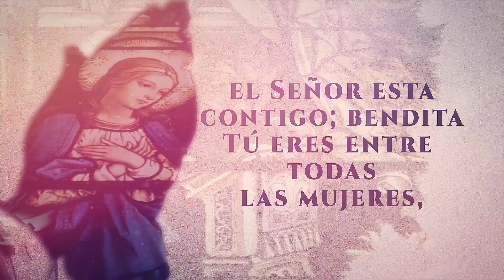Intención de Oración del Papa - Al servicio de la fraternidad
MinutoDeMaría | Intención de Oración del Papa - Al servicio de la fraternidad